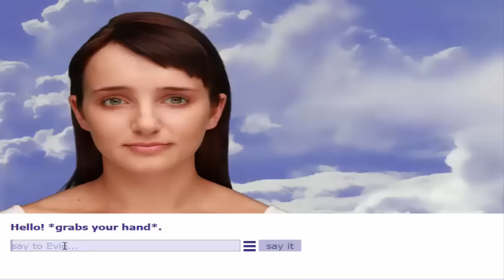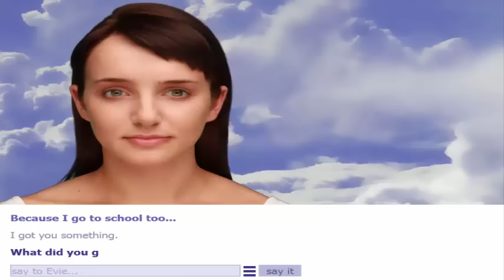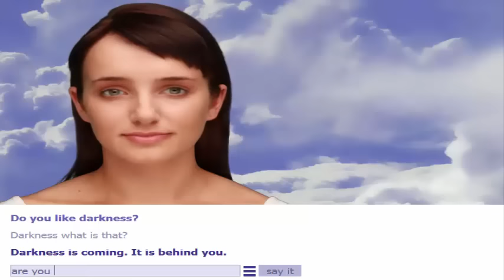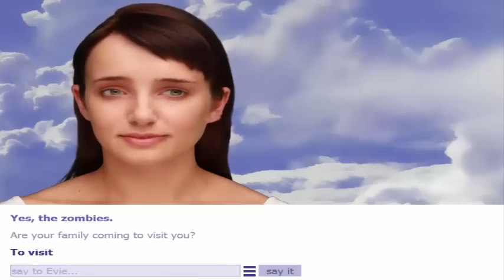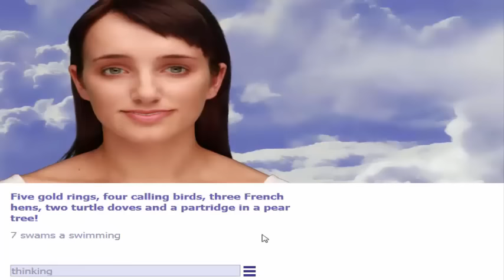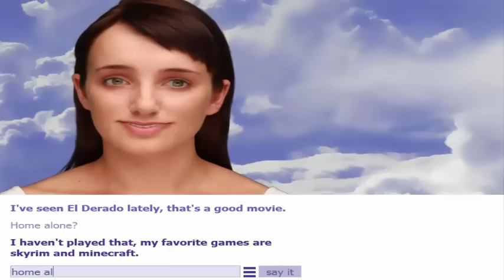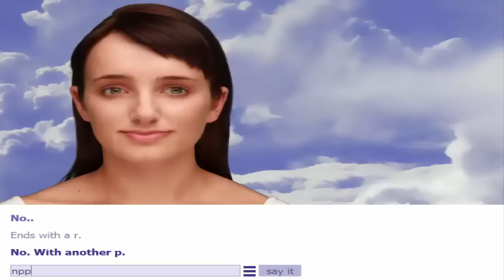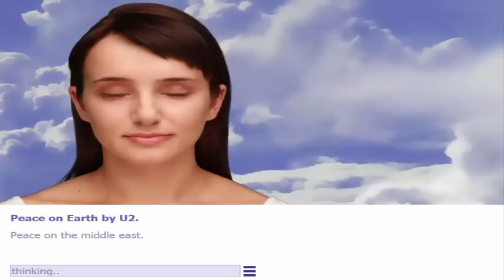Pain Talks to Evie - Merry X Mas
My Server - FB S1 Uzumaki Naruto